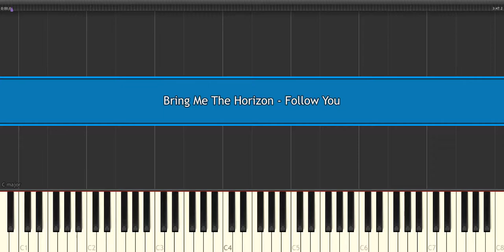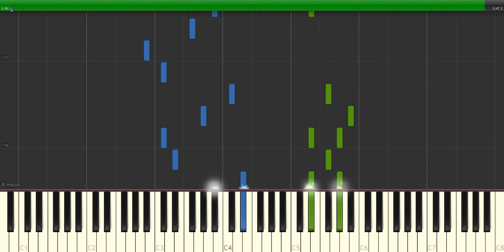Bring Me The Horizon - Follow You - Very easy and simple piano tutorial synthesia planetcover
Bring Me The Horizon - Follow You - Very easy and simple piano tutorial synthesia planetcover 2019